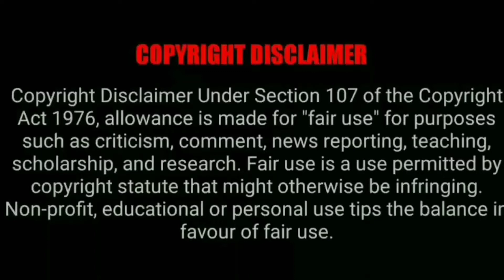How to detect the impact of a rhinoceros beetle on a coconut tree#காண்டாமிருகவண்டைகட்டுப்படுத்துவது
It is a Red palm weevil Trap video and Very low cost trapping method to catch it.